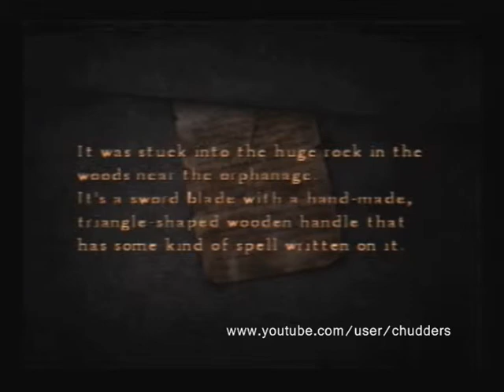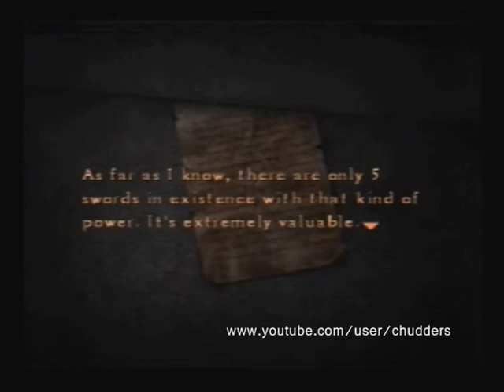Silent Hill 4: The Room - Part 7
Water Prison Land.